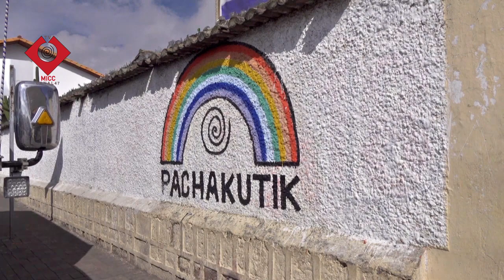DIRIGENTE DE JATARISHUN SOBRE ASAMBLEA COMUNITARIA